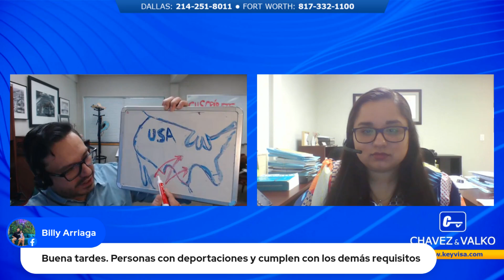¡Pregúntele a Un Abogado de Inmigración! Show de transmisión en vivo 31 de julio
¡Pregúntele a un abogado de inmigración! Show del 31 Julio 2024

🙋‍♂️ ¡Por si te lo perdiste! Aquí está nuestro segmento en vivo. Abogados de inmigración Nick Chávez y Miriam Garza-Lee discutiendo sobre el nuevo proceso de parole para cónyuges inmigrantes y otros casos de inmigración.

🔑Chavez & Valko - Su Llave para Soluciones de Inmigración

ABOGADOS: Si necesita una mejor plataforma para ayudar a agilizar su práctica de inmigración y le gustaría ofrecer los servicios de Lawpilot Guardian a sus clientes, visite nuestro sitio web y solicite una demostración!
ras violaciones de inmigración?

Tenga en cuenta que las comunicaciones en esta plataforma no establecen privilegios de abogado-cliente. Si desea mantener la confidencialidad de su caso, programe una cita con uno de nuestros abogados utilizando los enlaces proporcionados en la descripción anterior. Debido a la naturaleza compleja de la ley de inmigración, se recomienda una consulta si una pregunta no se puede responder en su totalidad o si se requiere más investigación o información sobre su caso para que podamos dar una respuesta precisa. La mayoría de los casos rara vez se responden con un simple sí o no.